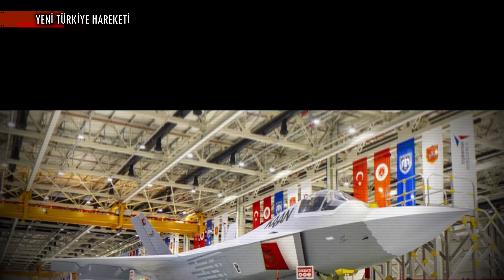2 Adet KAAN Üretim Hattında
2 Adet KAAN Üretim Hattında

KISA HABER METNİ :

Türk Havacılık ve Uzay Sanayii, 2 adet daha Kaan’ın üretimine başladı. Sabah gazetesine özel açıklamalarda bulunan Tusaş Genel Müdürü Temel Kotil şu ifadeleri kullandı:

“2 adet daha Kaan üretmeye başladık. Uçağımız uçabilecek durumda ama bazı testler nedeniyle titiz davranıyoruz. 2028’de 20 adet Kaan savaş uçağımızı Türk Hava Kuvvetleri’ne teslim edeceğiz. Blok 10 paketi bu uçaklar, F35’in bir altı F16’nın bir üst segmenti olacak.”

Defence Turk olarak Savunma Sanayii Başkanlığı’nın tensipleri ile Türk Havacılık ve Uzay Sanayii’ni ziyaret ederek Milli Muharip Uçak Kaan’ın projedeki durumunu ve ilk uçuşunu konuştuk. Bu kapsamda MMU Ürün Baş Mühendisi Emre Yaban, Defence Turk’e proje hakkında açıklamalarda bulundu.

İlk üretilen prototip olan P0’ın uçuşu hakkında açıklamalarda bulunan Yaban, şu ifadelere yer verdi:

“Biz tüm platformlarımızı testlere ve hava kuvvetlerimize teslimatı için çalışmalarımızı yaparak tasarlamaktayız. İlk uçağımızın montajını ve tasarımını yaparken uçuracağımızı düşünerek tasarlamıştık. Dolayısıyla ilk uçuşu planladığımız platform üzerinden yapacağız.

BİZ KİMİZ?